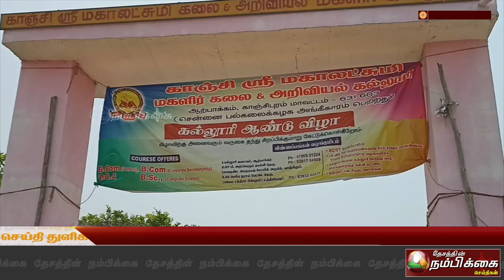உத்தரமேரூர் அருகே மகளிர் கலைக் கல்லூரியில் ஆண்டு விழா கோலாகலம்